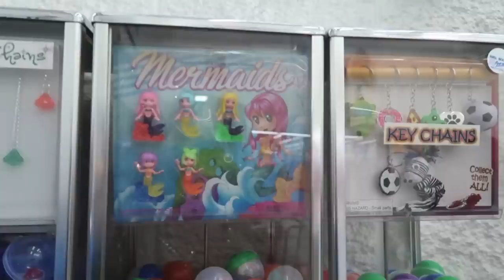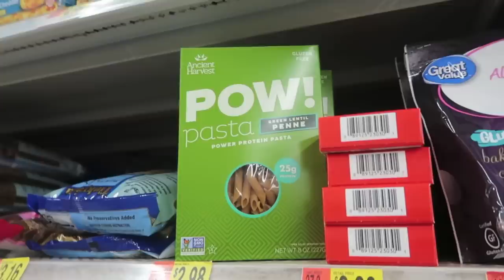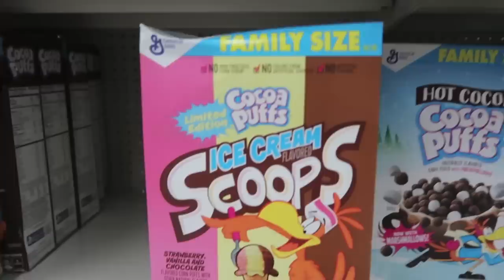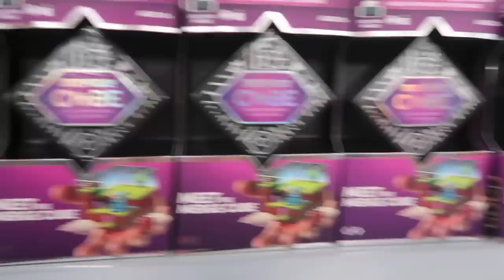Follow Me Around- Strawberry M&M Quest! ft Guy Tang!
WANNA SEND ME MAIL?  SEND IT HERE!:
GRAV3YARDGIRL
PEARLAND, TEXAS
77588